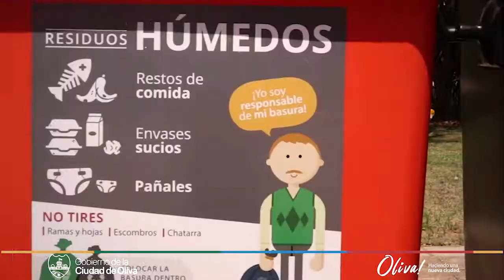Residuos - Oliva, Córdoba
Video realizado en el marco de la Campaña Nacional de Visibilización de Acciones frente al Cambio Climático de Municipios y Comunas de Argentina.